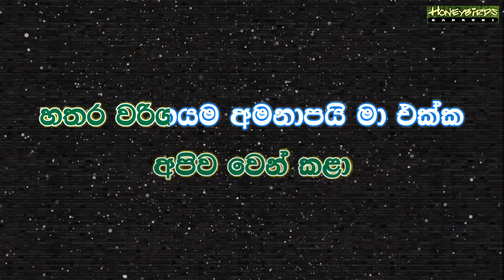Hathara Warigayama Amanapayi Ma Ekka Karaoke (Without Voice) හතර වරිගයම අමනාපයි මා එක්ක කැරෝකේ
Artist - Asanka Priyamantha Peiris
Lyrics -

If You Need Karaoke Tracks Like This For Any Specific Song Please Comment It We Will Try To Upload As Soon As Possible. නව උඩුගත කිරීම් පිළිබඳ දැනුම්දීම් ලබා ගැනීම සඳහා බෙල් බොත්තම ඔබන්න, ඔබට විශේෂිත ගීතයක් සඳහා කරෝක් ට්‍රැක්ස් අවශ්‍ය නම්, කරුණාකර හැකි ඉක්මනින් එය උඩුගත කිරීමට අපි උත්සාහ කරන්නෙමු

Balanna Aruna Samaga Karoke (Without Voice) බලන්න අරුණ සමග කැරෝකේ Balanna Aruna Samaga Karoke බලන්න අරුණ සමග කැරෝකේ
wijaya kumaratunga songs without voice wijaya kumaratunga songs karaoke wijaya kumaratunga karaoke
sinhala karaoke songs without voice new
new sinhala karaoke songs without voice 2021
sinhala without voice songs
most populer karaoke
youtube karaoke sinhala songs with lyrics
Sinhala karaoke
Live Band music track
karaoke sl
4